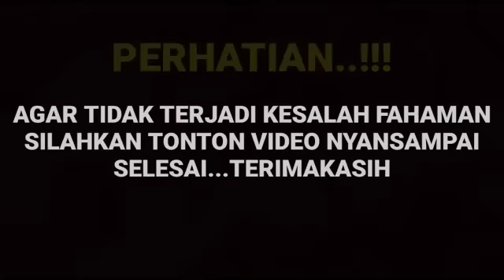Ada apa dengan kedua IGS Arya saloka di pagi ini kini viral ternyata ini yang terjadi...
__SEKIAN & TERIMAKASIH___